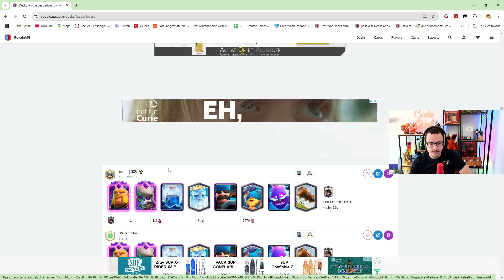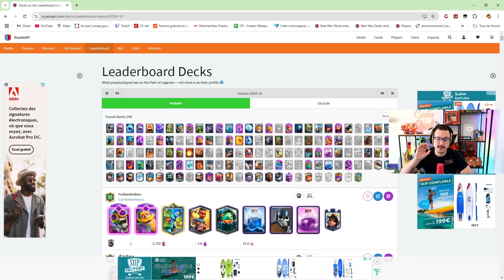Ce joueur français est top 1 monde grâce à cette carte oubliée !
Anciennement joueur professionnel pour la structure Vitality sur Clash Royale, je suis désormais streamer, caster & partenaire Supercell.
Chaîne secondaire @OuahMG
✅ Code créateur : OUAH ✅
Soutien avec le code Ouah en commandant tes boissons saines sur HOLY